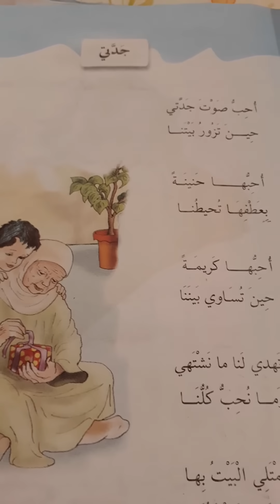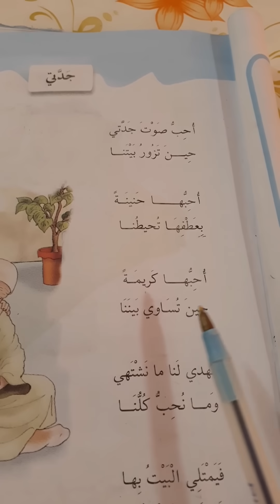محفوظه جدتي للصف الثاني الابتدائي.ست مريم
محتوى القناه دروس لكافه المراحل الابتدائيه
محفوظه جدتي
قراءه الصف الثاني الابتدائي
ست مريم